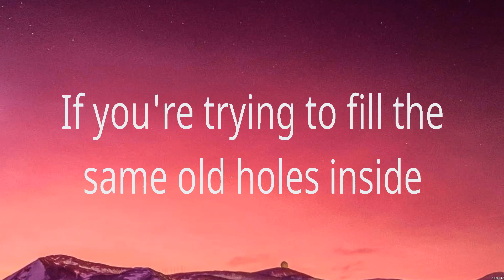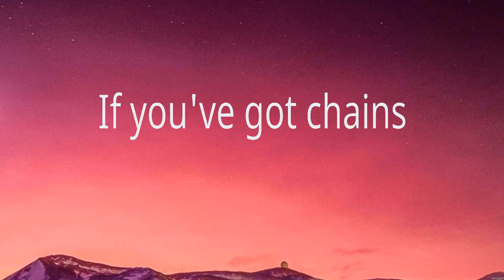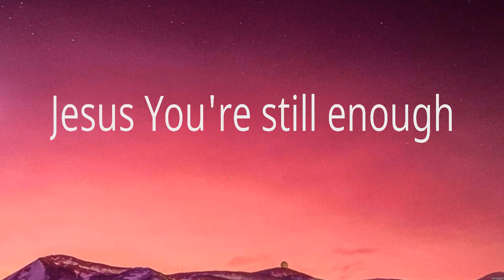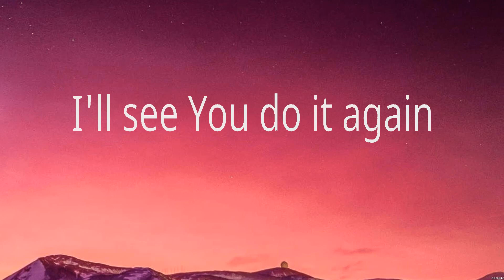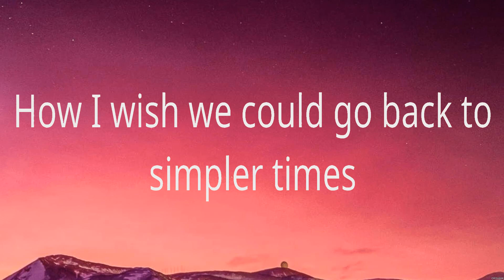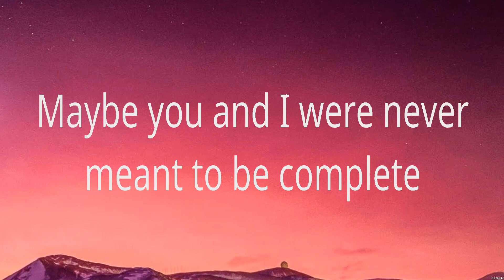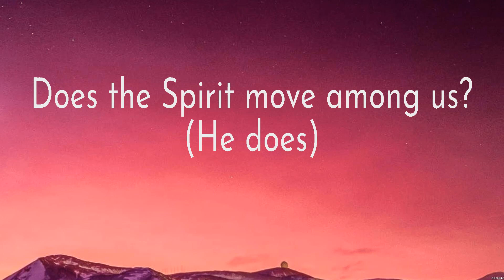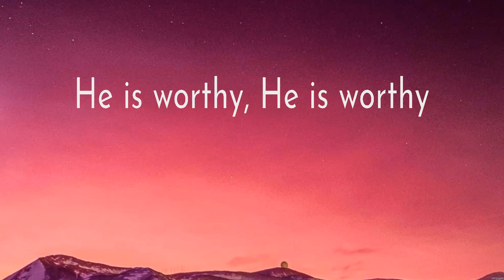Zach Williams - Chain Breaker (Lyrics) Elevation Worship, Casting Crowns, Chris Tomlin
1. Zach Williams - Chain Breaker
2. Elevation Worship - Do It Again
3. Casting Crowns - Broken Together
4. Chris Tomlin - Is He Worthy

ChainBreaker ZachWilliams Lyrics